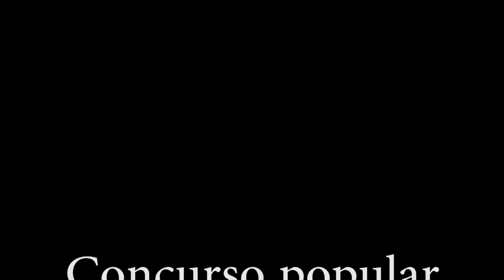Concurso popular de tortillas de patatas